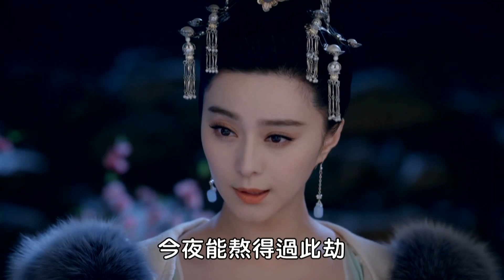武媚娘要被連夜處死，絕地反擊徹底激起對權力的渴望，開始拉攏重臣培植自己的勢力！【武媚娘傳奇 The Empress of China 】